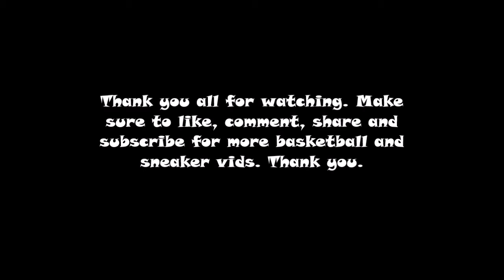THEY BLEW A 10 POINT LEAD!!! 4V4 STREETBALL GAME ON 2/22/17 2ND GAME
Balloholic's Productions presents the second 4v4 street ball game on February 22, 2017.